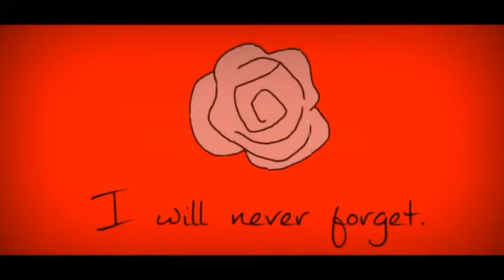By plane meme || slowed down / daycore